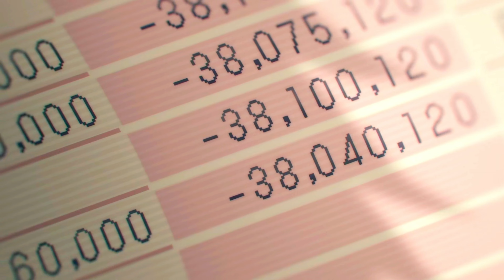Chainsaw Man -Denji X Unstoppable (AMV)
THANK YOUUU!  Hope you enjoyed. 🤗

I am a new editor & have spent 4 days on this. Hoping it was worth it.